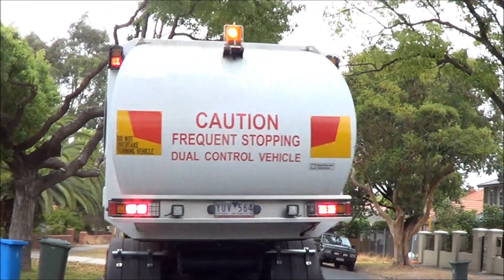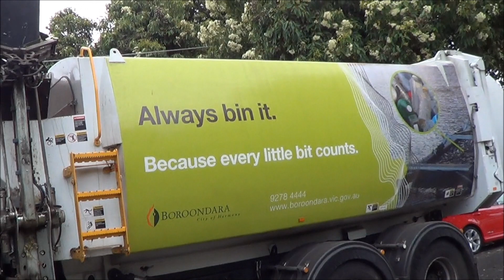Boroondara Green Waste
Here we see one of Boorondara's fast Gen V sideloader handling the Green Waste!!!  On the day I gave up looking for Recycling and Garbage so I saw this and I knew I would be the First person getting Boorondara Green Waste on film!!!